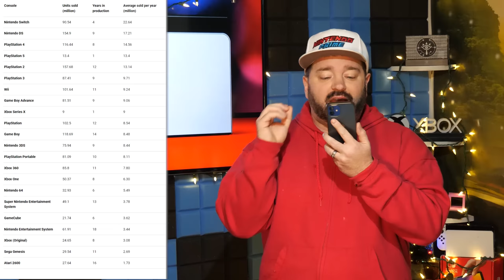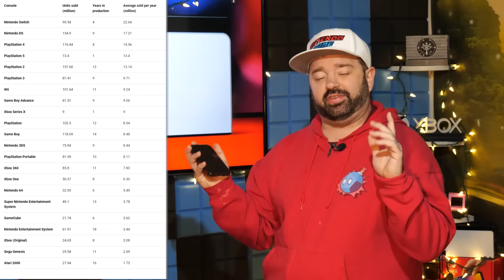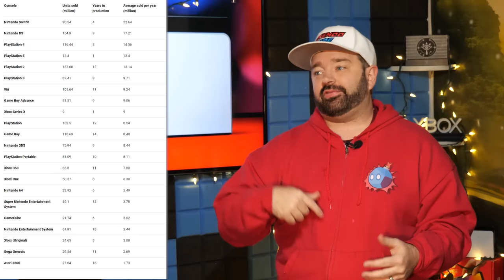Nintendo Switch Has ENDED The Console Wars!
Outlets are claiming Nintendo Switch has gone ahead and ended the 40+ year console war debate. Why are they saying this? Let's dive into it!

 switch 2